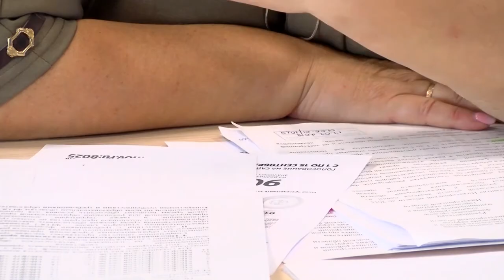Вам решать!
25 миллионов рублей получит Саров на реализацию проекта, за который проголосуют большинство жителей города. Голосование проходит на сайте «Бюджет для граждан Нижегородской области».